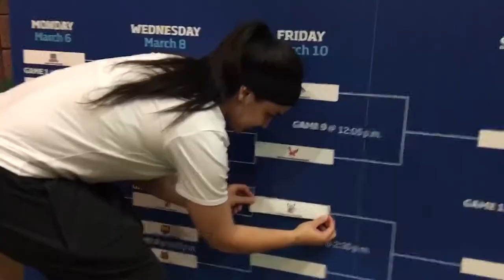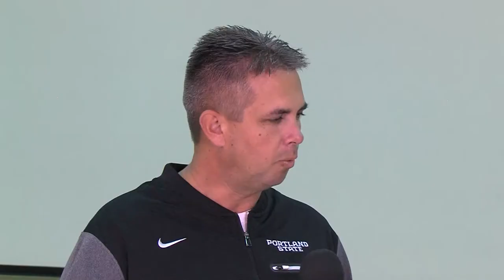Portland State Women's Basketball at Big Sky Media Days for 2017-18 Season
Head coach Lynn Kennedy and junior forward Courtney West are interviewed for the Big Sky Media Days ahead of the 2017-18 season.